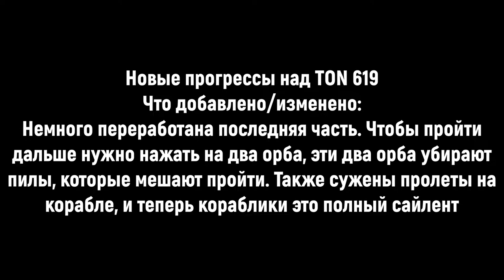TON 619 | Fourth progress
LEVEL INFO/ИНФОРМАЦИЯ УРОВНЯ

Name/Название: TON 619
Creator/Автор: NIK REZNIK and QuniganUA (me)
ID: not realized
Difficulty/Сложность: physically impossible (top 30-100 silent list)

OTHER/ДРУГОЕ
Mouse/Мышка: Logitech g102
Keyboard/Клавиатура: HyperX Alloy Core RGB
Microphone/Микрофон: HyperX QUADCAST
pc gavno